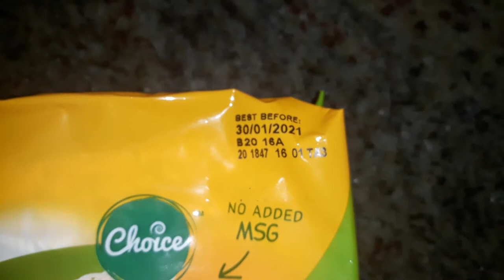15 Seconds of Noodles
Haven't uploaded on of these in a while, i was busy with school.